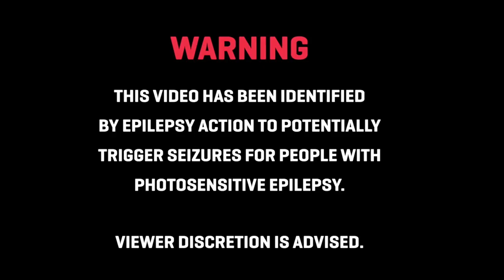Phonk - Astral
🎧 Like = Motivation
🎧 Genero = Phonk , Tech House, EDM, DriftPhonk